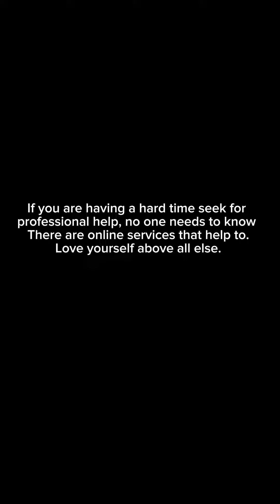Lonely. real corecore reels sadmemes friendzone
Lonely.